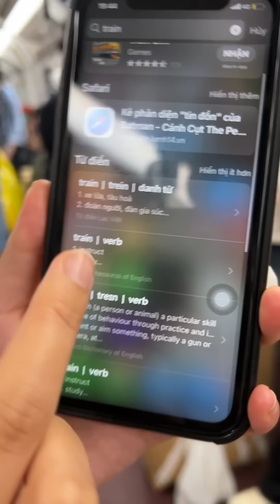Những thứ siêu to khổng lồ tại Thái Lan (P1) Mỳ bò hầm 48 năm vs Sườn tảng cay vĩ đại | Pít Ham Ăn